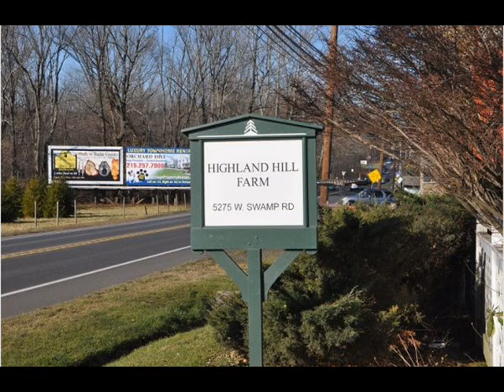Se How we Trim A Large Spruce Tree